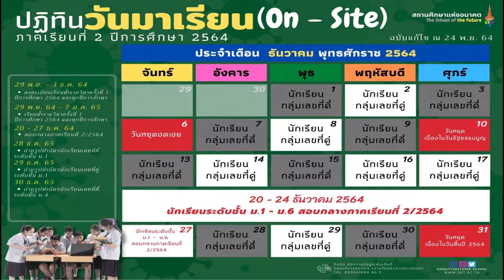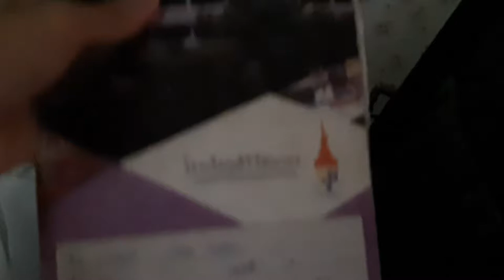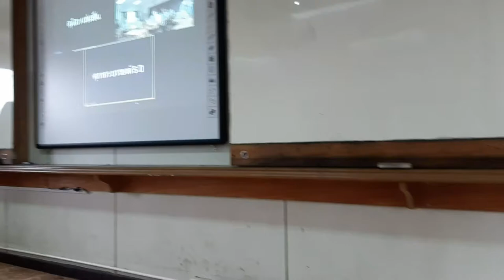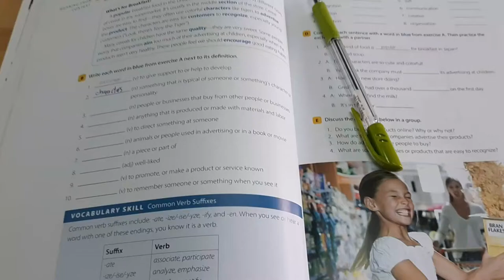เปิดเทอมวันแรก ก็โดนซะและ!!!!!! Feat. Parkky story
ในที่สุด ก็ได้ไปโรงเรียนแล้ววววว หลงจากที่ต้องเรียนออนไลน์มาเนิ่นนาน เราก็ได้ไปเจอเพี่ยน ๆ ซักที
ปล. ถ้าใครอยากดูบรรยากาศของเลขคี่ ก็สามารถไปรอดูที่ช่อง Parkky story ได้นะค้าบบบ
ตั้งใจเรียนกันด้วยเด้ออ